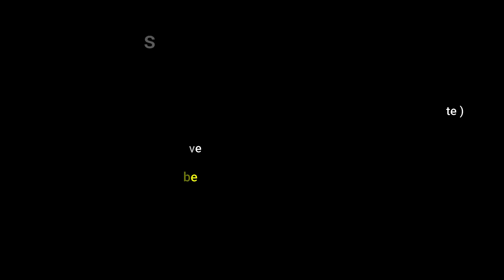California 1950 in color, San Fernando Road [60fps,Remastered] w/sound design added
I colorized, restored and created a sound design for this video of California 1950, Railroad in Southern Pacific in Los Angeles and San Fernando Valley areas , You can clearly see what is going on in broad daylight, many businesses open like: Goodwork Cleaners, Kenny's Pipe Fixtures and Plumbing Supplies, and Xibit-Mart and more..

Video Restoration Process:
✔sound design added only for the ambiance
✔restoration:(stabilisation,denoise,cleand,deblur)